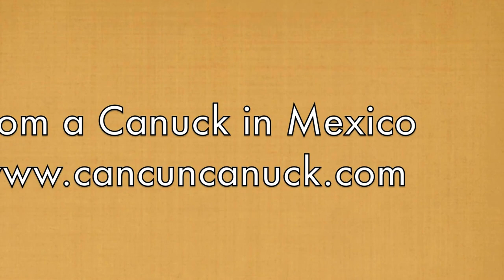Zipline/Tirolesa Jalcomulco, Veracruz, Mexico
Flying through the forest in the mountains of Jalcomulco, Veracruz, Mexico on a speedy zipline with Mexico Verde Expediciones. A group of journalists and travel experts congregated in Jalcomulco to discover the abundance of extreme adventure sports offered in the region. We were not disappointed.

Volando a toda velocidad a traves del bosque en las montañas de Jalcomulco, Veracruz, México, en una vertiginosa tirolesa con Mexico Verde Expediciones. Un grupo de periodistas y expertos en viajes nos reunimos en Jalcomulco para descubrir la abundancia de los deportes extremos en la región. Superó nuestras expectativas.